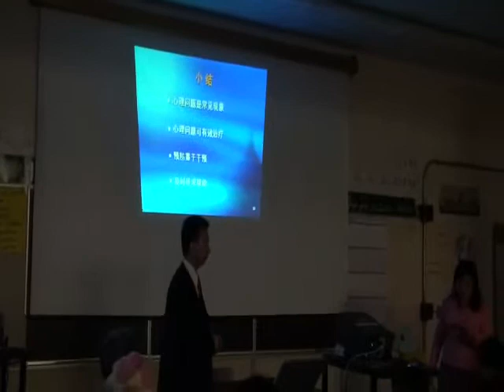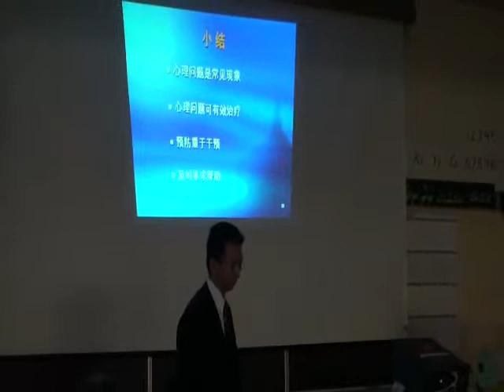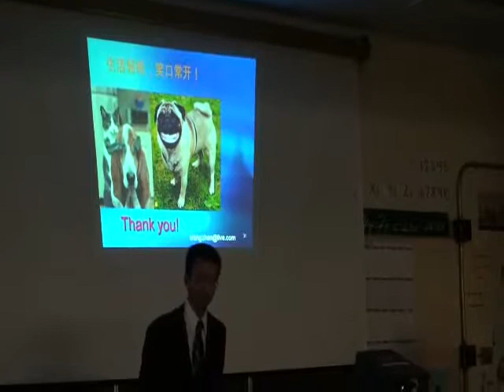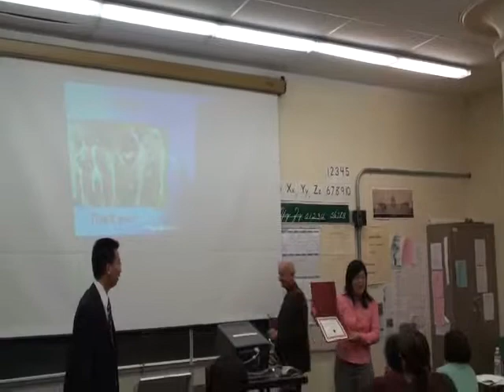Dr. Wang Zhen Part # 7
Dr. Wang presents a lecture on mental health to students at the Chinatown Campus at City College of San Francisco